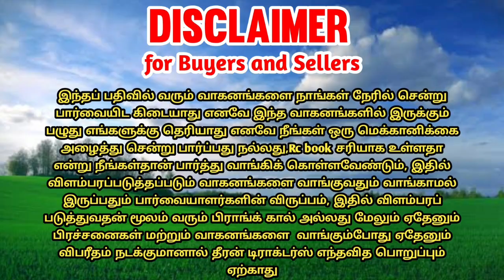Mahindra 575di tractor for sales || tractor sales in tamilnadu || theeran tractors